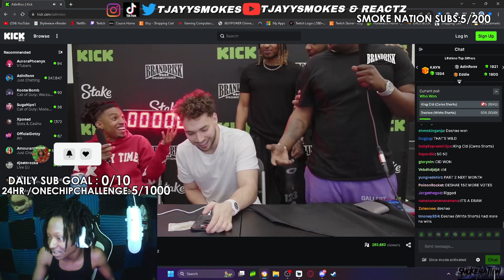ADIN ROSS BOXING EVENT |FRIED REACTION|KING CID ROBBED??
STREAM EVERYDAY ON TWITCH WITH SMOKE NATION COME JOIN!!

TjayySmokes Official clip and smoke channel. If you missed an interesting moment on stream, you can catch it right here.